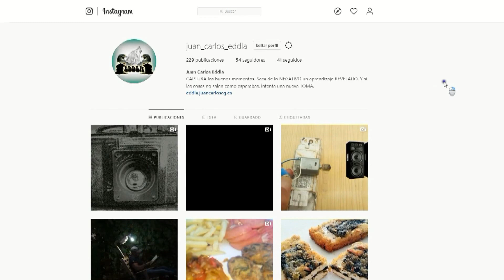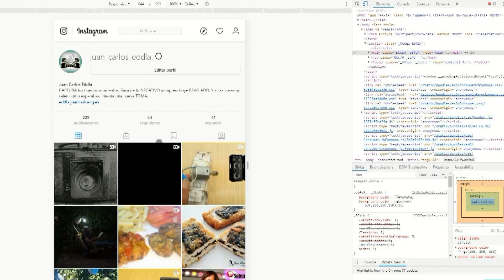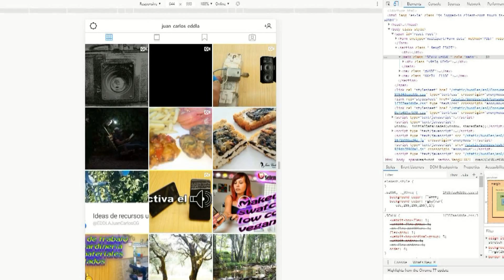Publica en instagram desde tu PC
Publica fácilmente desde tu ordenador o PC en instagram. Una forma muy sencilla de publicar en instagram desde tu PC u ordenador.